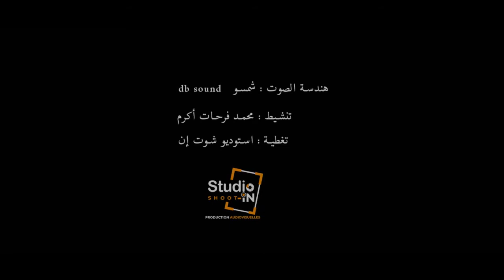Mohamed Adama /Madih Salon mabrouk 2022 محمد عظامة/مديح صالون مبروك2020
Mohamed_Adama : (salon mariage Mabrouk 2022)
style : madih - isawi -  hawzi - Gorara(baroud)